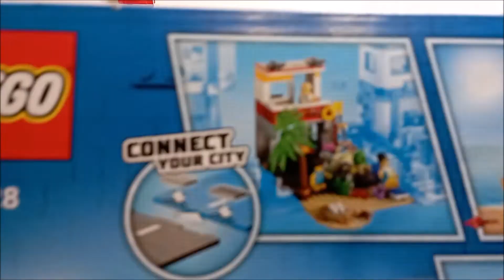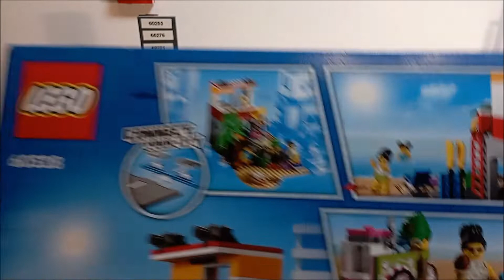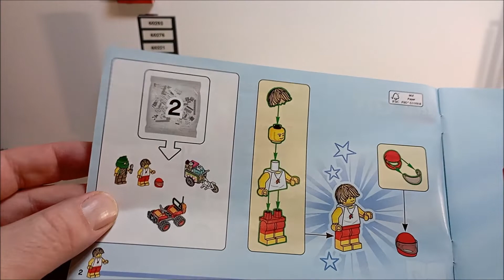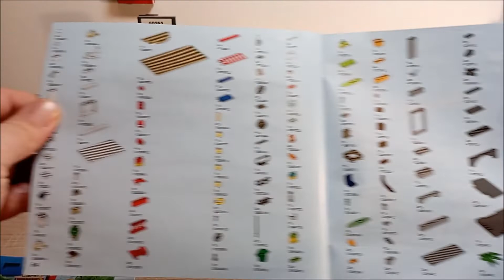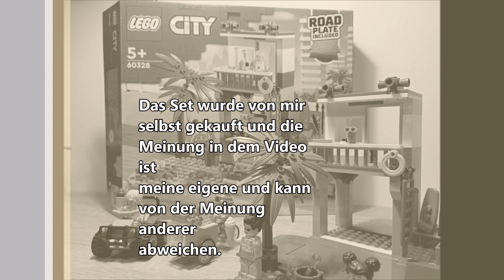Top oder Flop? LEGO Sets bis 30€ - LEGO 60328 Rettungsschwimmer - Wenn die 20€ Sets 30€ kosten.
Ich stelle euch das LEGO Set 60328 vor

Ich war positiv Überrascht von dem Set. Viel Zubehör und schöne Teile für leider zuviel Geld. Trotzdem hat es mir sehr gefallen.

Die Meinung in diesem Video ist meine eigene.
Ich bekomme die Sets nicht geschenkt sondern kaufe sie mir selber.